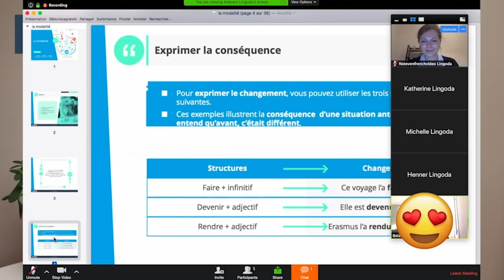27 Funny French Expressions to do with FOOD (Advanced French Idioms to Speak French like a Native)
Funny french idioms to do with food | French idiomatic expressions

I'm always on the look out for hilarious french expressions but I have to say I love all of the Funny French Expressions to do with FOOD in particular. In this video I take you through some advanced French idioms and funny french phrases with pronunciation so that you can hear French idioms with meaning and the French idioms in English with a written translation.

This video is for anyone interested in funny french expressions, funny french phrases, french phrases with english translation, French expressions in english, French sayings, Funny french sayings, Funny things to say in french, French sayings about life, French expressions advanced, French idioms expressions, idiomatic french in general.

Have you heard these French expressions ? When you get into the realm of funny french expressions, you'll find that not only are there plenty of hilarious french expressions!

Let me know your favourite French sayings to do with food down below!

Bisous
Rosie

27 Funny French Expressions to do with FOOD (Advanced French Idioms to Speak French like a Native)